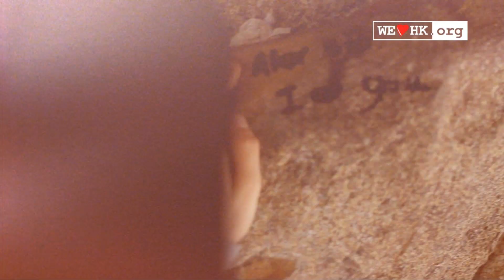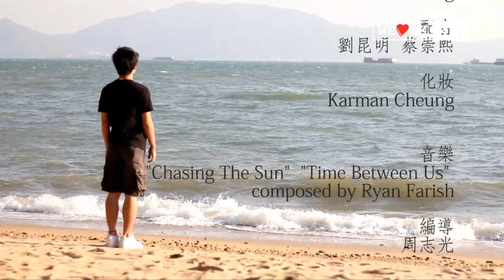分手鬧交 失戀自殺 如何自療？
一般人失戀之後，都會經歷五個階段，包括否認、憤怒、討價、悲傷、平復。在過程中，情緒十分波動，思想變得偏激，稍一不慎，更會走向死胡同，做出害人損己的事。換個角度看，失戀其實是一個成長的過程，讓自己學習一個人生活，學習放下執著，學習處理自己的情緒；平復過後，更能從舊愛中汲取教訓，令自己變得成熟，以迎接新一段感情；而最重要的，就是懂得愛惜自己。